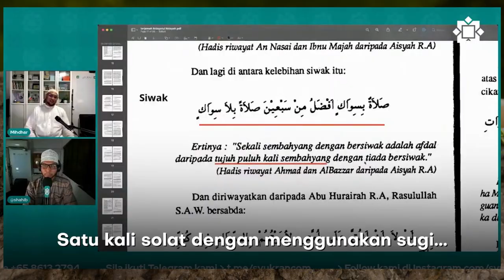Solat lebih khusyuk dengan bersugi — Ustaz Muhammad Mihdhar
Sugi atau siwak memang banyak fadhilat dan manfaat. Dan sunnah ketika mengambil wudhu, sebelum solat, sebelum baca al-Quran atau pengajian dan banyak lagi. Siwak banyak fadhilat dan pahala ganjaran yang banyak.
Cara Menggunakan Siwak Sesuai Sunnah.

🤲 Terima kasih atas sumbangan untuk meringkankan beban dalam hasilkan video-video Syukran.com  🙏 PayNow UEN 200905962C